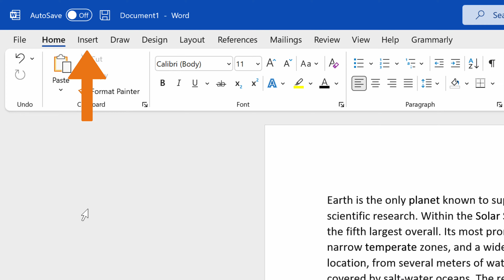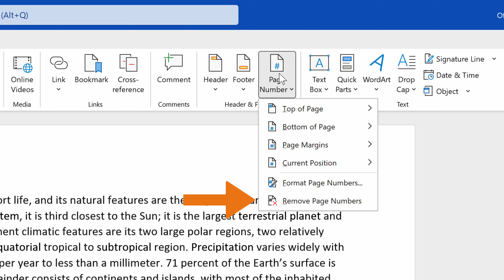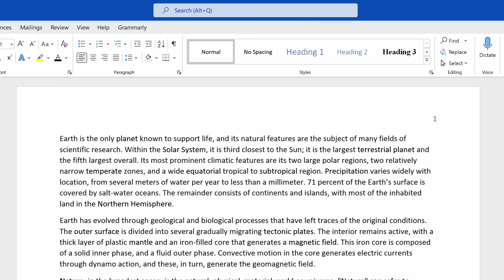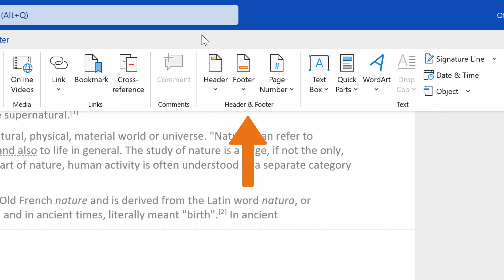How to Insert Page Numbers in Microsoft Word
In this video, we will learn how to insert page numbers into Microsoft Word.
Page numbers can be beneficial for better orientation in the document, especially if it is longer.

Timestamps
0:00 Intro
0:25 How to insert page numbers
2:25 How to remove numbering from the first page
2:56 Start the second page with page number one